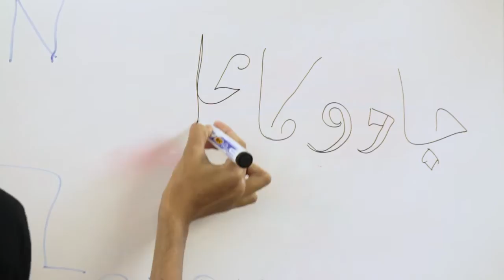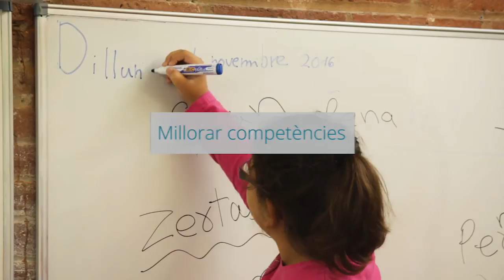Projecte Koinos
KOINOS és un projecte europeu Erasmus Plus liderat per l'IMEB i amb la cooperació entre associacions d’educació superior, pretén posar de manifest que l’educació plurilingüe intercultural potencia i facilita la cohesió social per aconseguir una ciutadania més implicada, crítica i responsable. Participa a